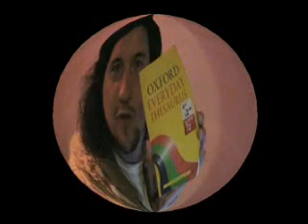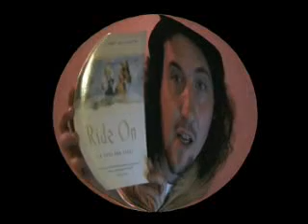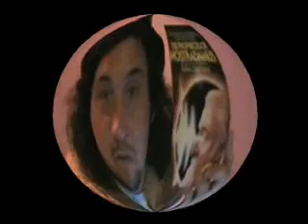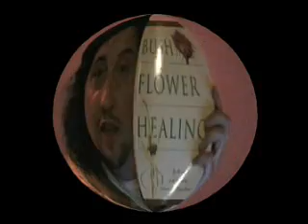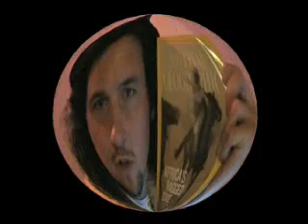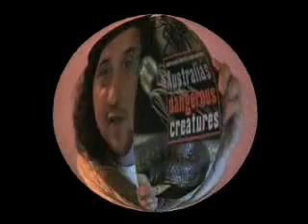by hooks or by crooks....eh...erm or by books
by hooks or by crooks